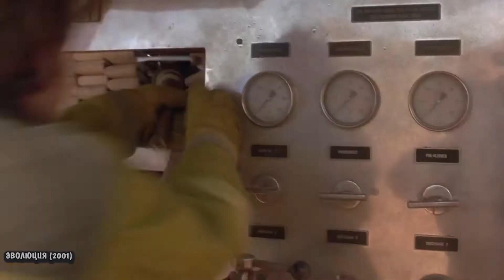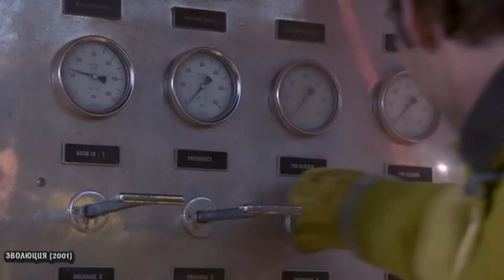Геология- не из числа точных наук. Эволюция (2001) год.